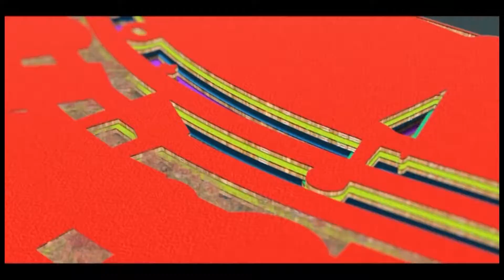4 ELVIS EL FENOMENO